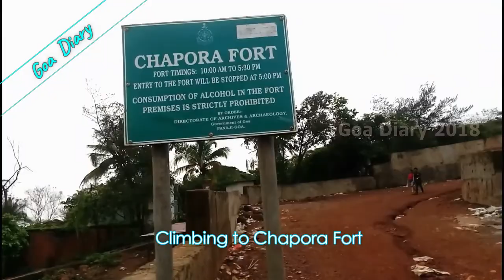Chapora Fort Complete where Dil Chahta Hei was Shot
Chapora Fort is near Vagator beach and Chapora River in Goa. The first fort was built long back which changed hands after Portuguese acquired Bardez (Goa). The Present fort was built in 1717 across the Chapora River.  It was significant for military operations during 18th century. The fort is now totally broken. When you climb the broken fort you can see Vagator beach on the left and Chapora beach on the right. The Fort is popular among tourists because a Bollywood film of Amir Khan “Dil Chahta hei” was shot here. Hence many people also call this as “Dil Chahta Hei” fort.